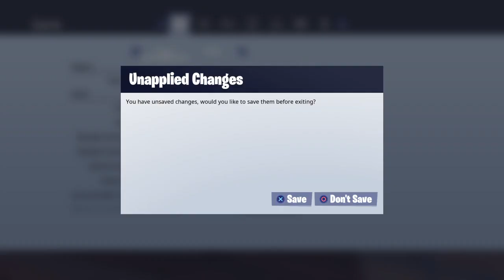Fortnite_epic gawad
Fortnite